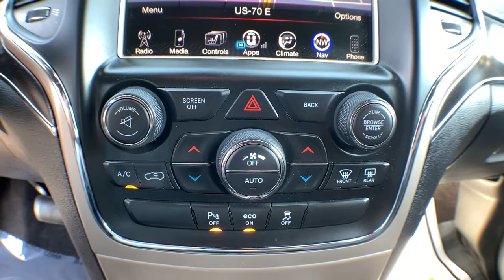2015 Jeep Grand Cherokee Jacksonville, Greenville, New Port, Morehead City, Wilmington, NC GR8220A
Bright White Clearcoat Used 2015 Jeep Grand Cherokee available in New Bern, North Carolina at Trent Cadillac Buick GMC. Servicing the Jacksonville, Greenville, New Port, Morehead City, Wilmington, NC area.
2015 Jeep Grand Cherokee Limited - Stock#: GR8220A - VIN#: 1C4RJEBG2FC192878

Drivers only for this dominant and powerful 2015 Jeep Grand Cherokee Limited. Enjoy silky smooth shifting from the Automatic transmission paired with this high output Regular Unleaded V-6 3.6 L/220 engine. Delivering an astounding amount of torque, this vehicle needs a serious driver! It has the following options: WHEELS: 18 X 8.0 ALUMINUM POLISHED (STD), TRANSMISSION: 8-SPEED AUTOMATIC (845RE), TIRES: P265/60R18 BSW AS ON/OFF ROAD LR (STD), RADIO: UCONNECT 8.4 -inc: Roadside Assistance & 9-1-1 Call, Uconnect Access, For Details Visit DriveUconnect.com, 8.4 Touchscreen Display, Integrated Voice Command w/Bluetooth, Nav-Capable! See Dealer for Details, QUICK ORDER PACKAGE 23H -inc: Engine: 3.6L V6 24V VVT, Transmission: 8-Speed Automatic (845RE), ENGINE: 3.6L V6 24V VVT, ECO SUSPENSION I (STD), BRIGHT WHITE CLEARCOAT, BLACK, PREMIUM LEATHER TRIMMED BUCKET SEATS, and 3.45 REAR AXLE RATIO (STD). Pick up your friends and hit the road in this peppy and playful Jeep Grand Cherokee. Test drive this must-see, must-drive, must-own beauty and get a hassle-free deal today at Trent Buick GMC, 1707 Highway 70 East, New Bern, NC 28560.